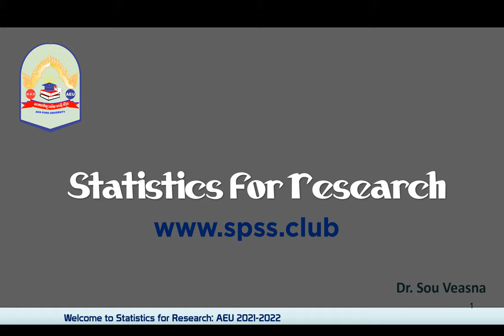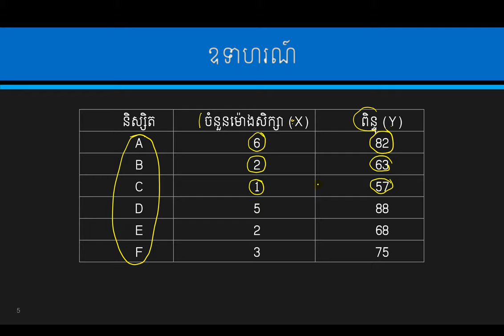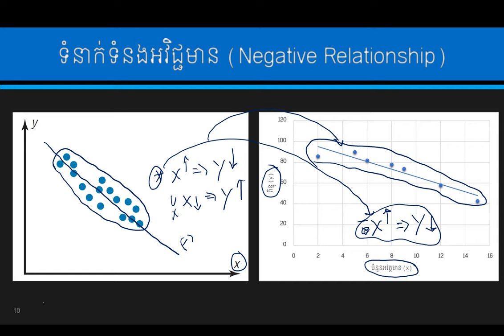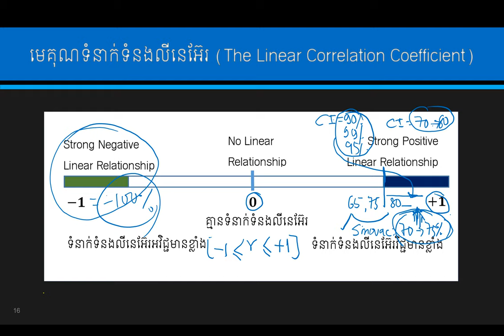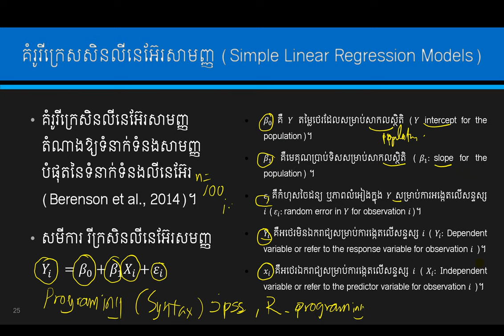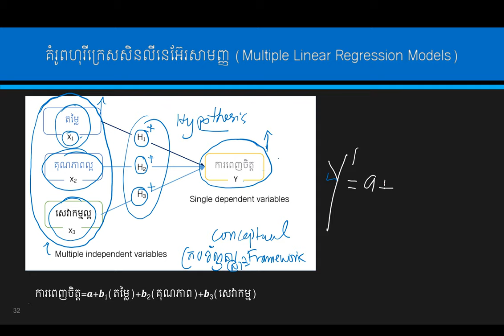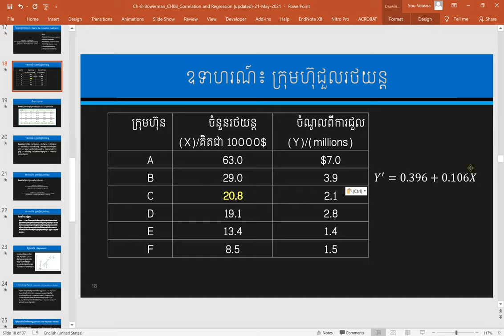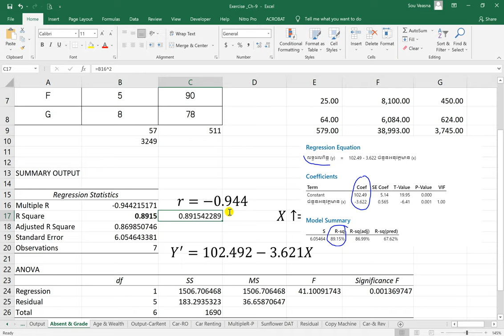Statistics for Research: Chapter 8-Correlation and Regression